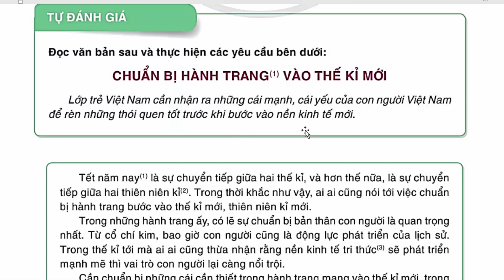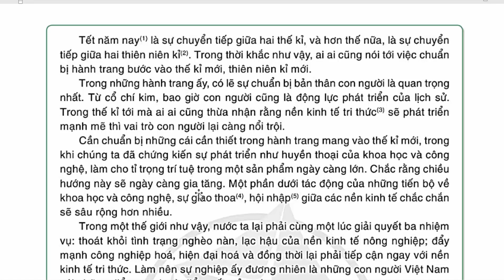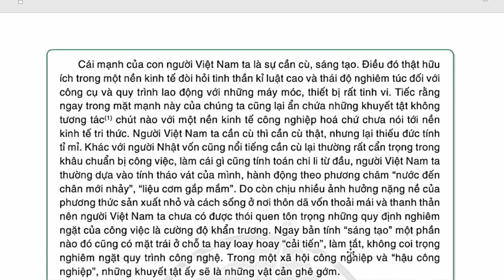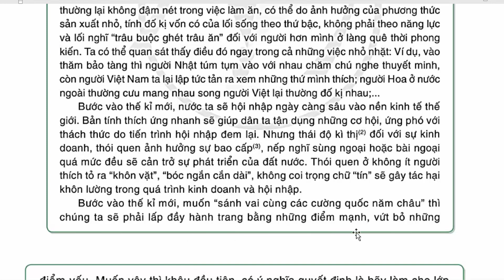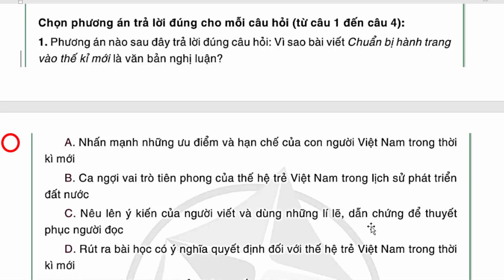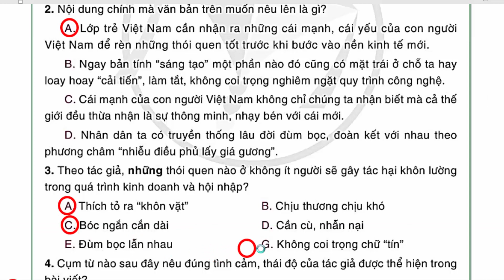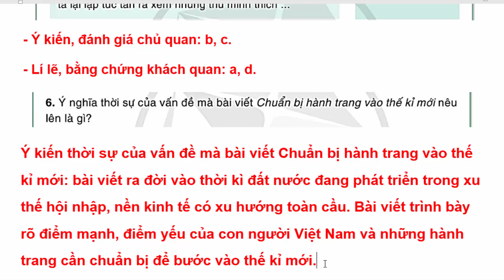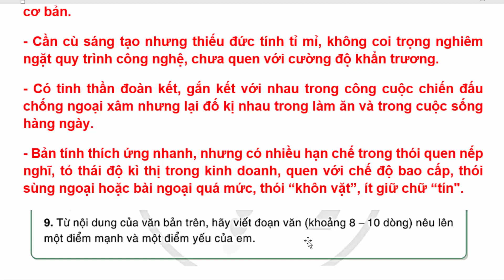Ngữ Văn 8 Bài 5 | Chuẩn Bị Hành Trang Vào Thế Kỉ Mới | Trang 127 - 131 | Cánh Diều